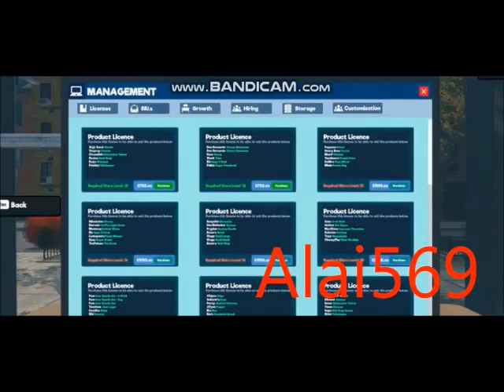Shorts The Supermarket